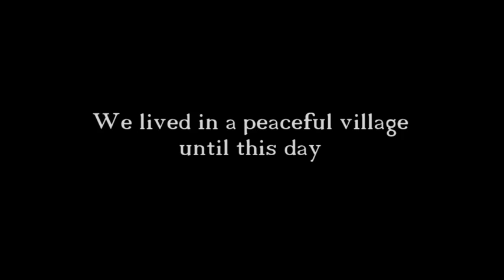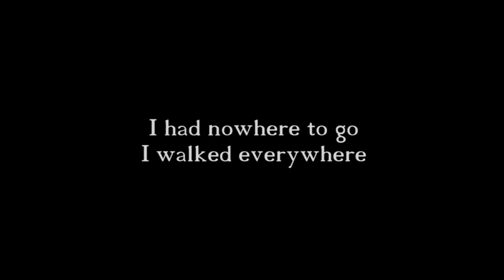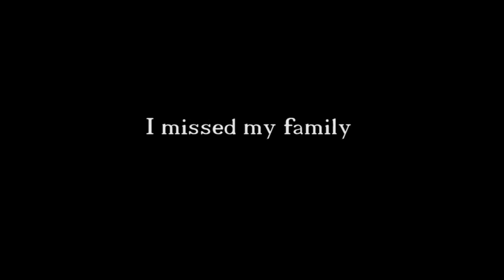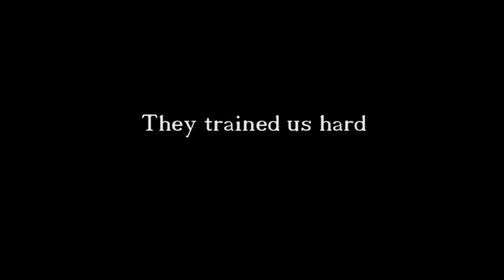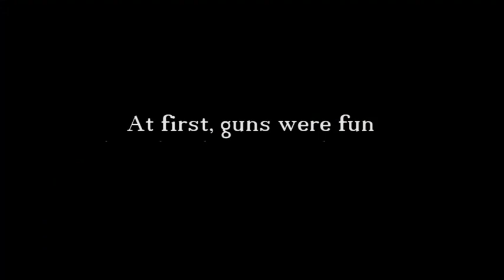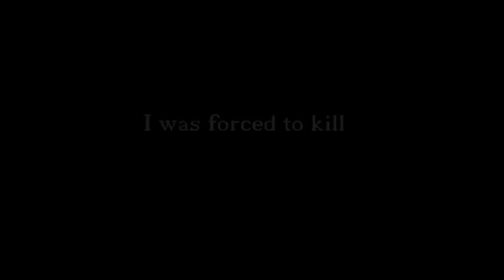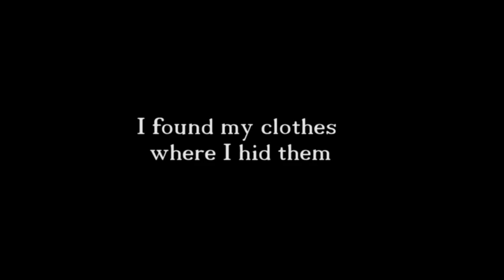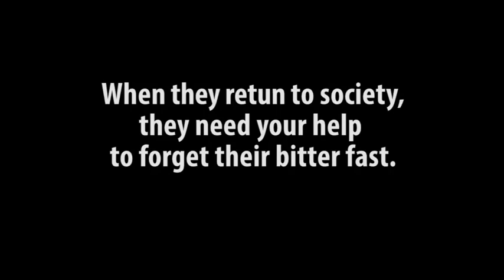Child Soldier (15 minutes)- 2013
Child Soldier is a story about a little boy who turned to a child soldier and his struggle for freedom. We recommend to switch off your lights and switch on your sounds for a cinematic experience created by over 75 youth from Kandy City and Lahugala Village. They collaborated in every role in feature film making to shoot this film for 20 days during rainy school holidays. They made own rigs and used DSLR cameras to explore cinema techniques to learn to use action, thriller and drama for story telling for social change
This is the first public screening. Leve your comment and share this film with your friends. The youth were trained by Adobe Youth Voices Program implemented by Shilpa Sayura Foundation at Lahugala & Kandy Telecentres.